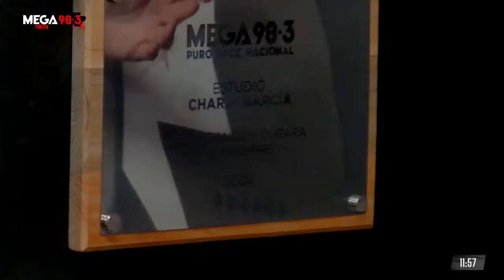DESCUBRIMOS LA PLACA del ESTUDIO "CHARLY GARCÍA"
Canal de YouTube oficial de Mega 98.3 FM, la radio de Puro Rock Nacional.